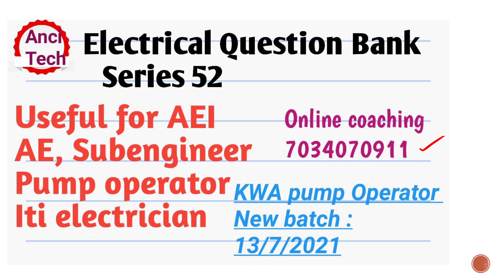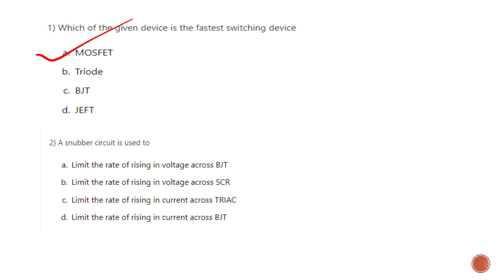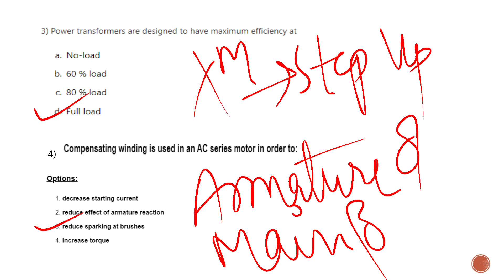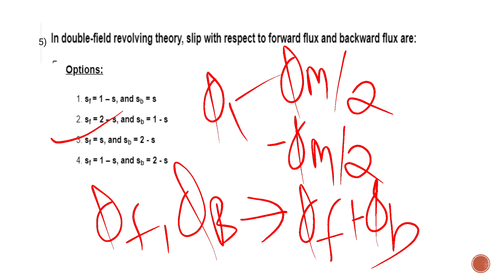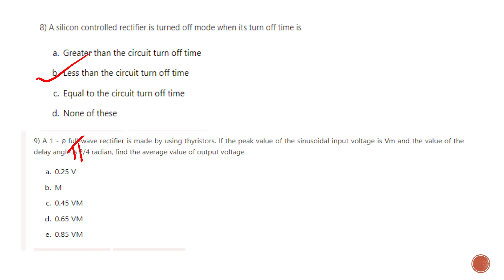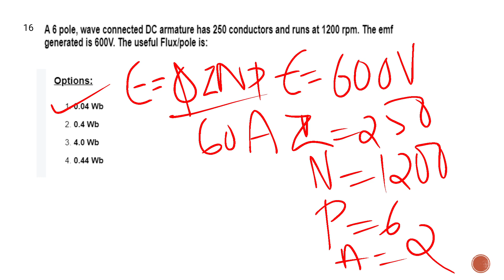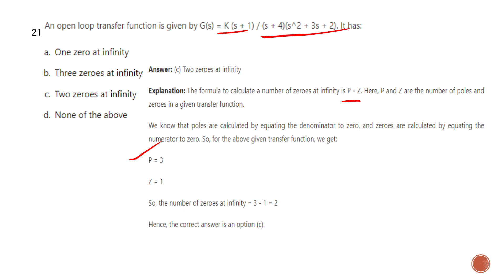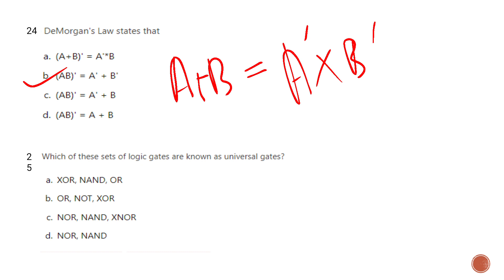Electrical question bank series 52 Useful for AEI, AE, Subengineer, pump operator, electrician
AEI
AE(Pwd)
Electrical Supervisor
Draftsman grade 1
KWA Operator

13 th july class time 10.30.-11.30AM

13 the July class time 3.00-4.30 PM